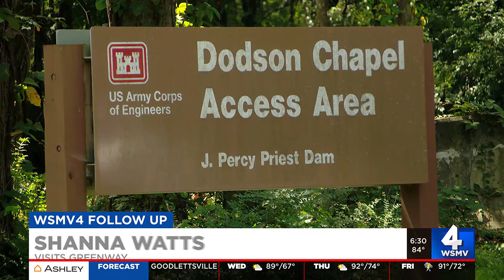Pleas for answers in woman's murder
Jamani Parker was found shot on July 13 near the Alta Lake Greenway.